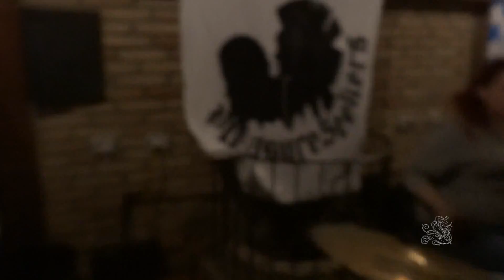Roots Radicals, PLEASURE SEEKERS (Rancid cover)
Le Pleasure Seekers sono una band Punk/Rock tutta al femminile nata nel 2013 a Perugia.